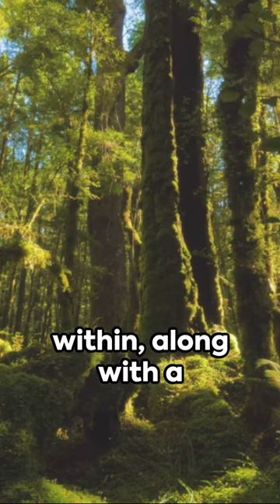Mysteries of Hoia Baciu - Romania's Haunted Forest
And you thought Transylvania was just about vampires. Welcome to Hoia Baciu Forest in Romania where the paranormal is literally normal. Listen in about the forest if you dare.